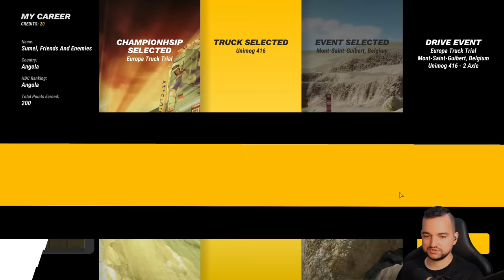Zaawansowany symulator Europa Truck Trial! [2023 Heavy Duty Challenge]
Europa Truck Trial to coś o czym mogliście nawet nie słyszeć, ale są to jedne z najbardziej hardcorowych zawodów offroad, gdzie liczy się precyzyjna i przemyślana jazda, po ekstremalnie trudnych trasach

Krakowskie studio Nano Games, zaplanowało na 2023 rok premierę swojego nowego symulatora, jakim jest Heavy Duty Challenge. Właśnie testuję baardzo wczesną wersję tej gry, chodźmy zobaczyć jak to wygląda.

Heavy duty challenge już jest na steam, więc koniecznie dodajcie grę do swojej listy. Dzięki, że byliście na tym odcinku, hejos